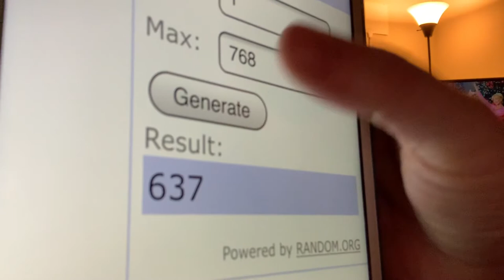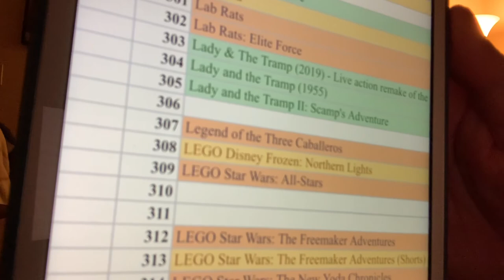The Mistle-Tones - day 103 - Disney+ Every Day Challenge